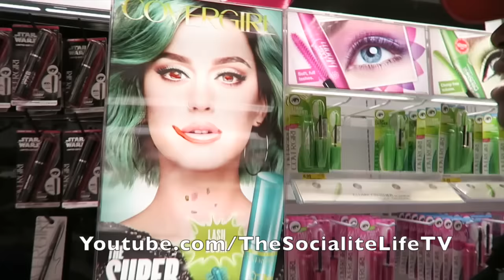"HE'S ALREADY GETTIN' ON MY NERVES!" | 🎅🎄 VLOGMAS DAY #23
YAMI'S CHALLENGE (Tell her SANDE SENT YOU!)

* HIT "LIKE" FOR ASHLEY GETTIN' HER VLOG ON! :)

14248 F Manchester Road, Suite #200